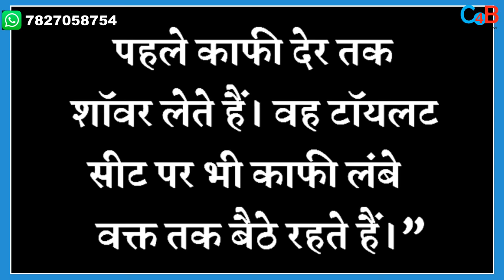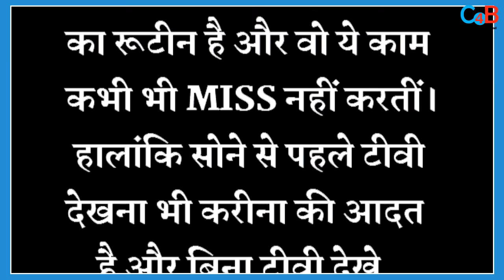When Film Actresses Reveal their Bedroom Secrets in Full Public !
Check out some naughty confessions of few popular bollywood actresses.